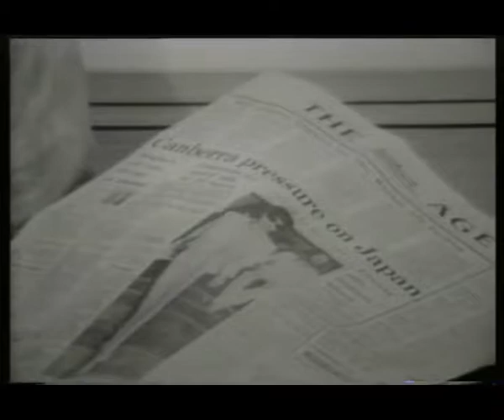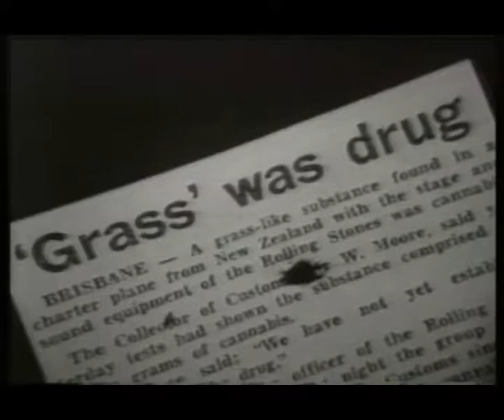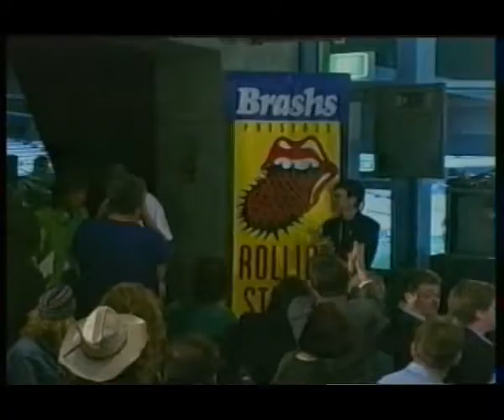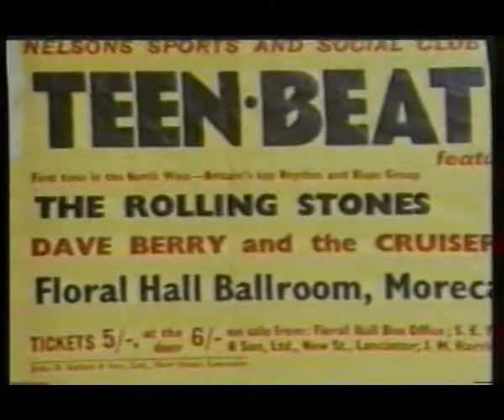The Rolling Stones. Satisfaction Interviews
Classic The Rolling Stones Interviews